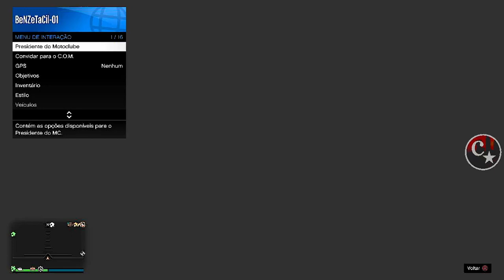💥BRAND NEW💥GC2F APÓS HOTFIX MÉTODO MASSIVO🔥PS4/PS5/XBOX GTA5 ONLINE🔞🌐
▬▬▬▬▬▬▬▬▬▬▬ஜ۩۞۩ஜ▬▬▬▬▬▬▬▬▬▬▬▬▬▬
▓▓▓▒▒▒░░░ LEIA A DESCRIÇÃO DO VÍDEO ░░░▒▒▒▓▓▓ ▬▬▬▬▬▬▬▬▬▬▬ஜ۩۞۩ஜ▬▬▬▬▬▬▬▬▬▬▬▬▬

💥CARROS MODDEDS💥& CONTAS UPADAS P/ PS4:
♠ COMANDO CM74 - NOVO COMANDO
🎮 ID: PS4 - Capitaocaverna74 👈
🎮 ID: PS4 - Capitao74caverna 👈
🎮 ID: PS4 - Ccaverna74 👈
🎮 ID: PS4 - Capitao_74 👈
🎮 ID: PS4 - Capitao-74 👈

🌟🌟 CANAIS PARCEIROS 🌟🌟